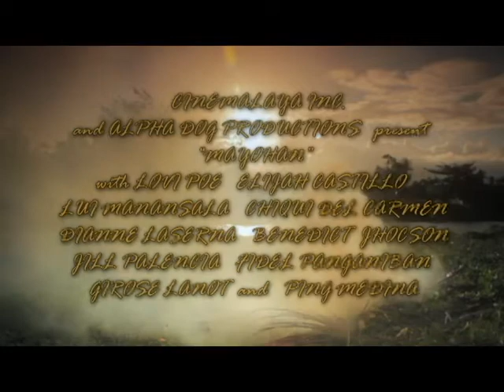Trailer: MAYOHAN by Dan Villegas & Paul Sta. Ana - Cinemalaya 2010 Best Screenplay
Mayohan is set in Infanta, Quezon where locals turn each of the 31 days of May into a charming celebration of good harvest and a tribute to the virginal virtues of Mary, mother of Christ. Amidst the festivities, Niño, a 15-year-old young outsider becomes involved in the preparation of the Mayohan’s final event, the pasayaw. As this orphaned teenager comes of age and deals with the loss of both parents, his attention shifts to Lilibeth, a 19-year-old provincial lass, the pasayaw’s elected presidenta who gets lost in the hustle and bustle that transpire before May ends. As the event underscores gender lines, generation differences, and class issues, the two become entangled in an unlikely partnership, each in their own search for growth and acceptance.

Cast:
Lovi Poe
Elijah Castillo
Ping Medina
Lui Manansala
Chiqui del Carmen
Dianne Laserna
Jill Palencia
Girose Lanot
Benedict Jhocson